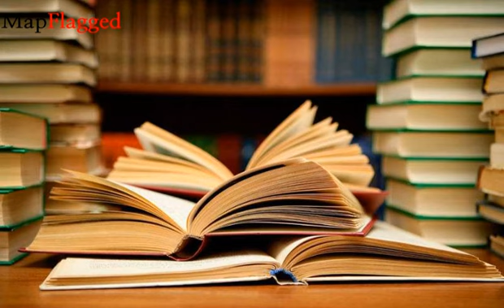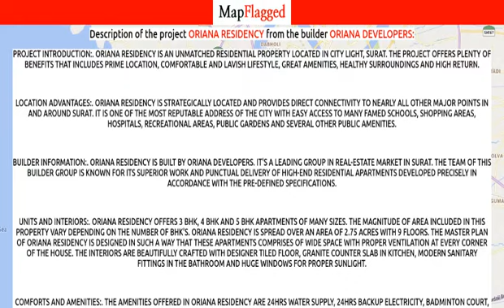Surat | Oriana Residency by Oriana Developers at City Light | MapFlagged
📚 Video Chapters:
0:00 Project Introduction
0:10 Project Price
2:20 Project Name
2:25 Project Address
2:30 Project Description
2:40 Project Amenities
2:45 Project Builder Description
2:50 Project Key Places
2:55 Subscribe to MapFlagged!

📣 Following is the detail of Oriana Residency, a project by Oriana Developers:
Project Introduction:. Oriana Residency is an unmatched Residential property located in City Light, Surat. The project offers plenty of benefits that includes prime location, comfortable and lavish lifestyle, great amenities, healthy surroundings and high return.
Location Advantages:. Oriana Residency is strategically located and provides direct connectivity to nearly all other major points in and around Surat. It is one of the most reputable address of the city with easy access to many famed schools, shopping areas, hospitals, recreational areas, public gardens and several other public amenities.
Builder Information:. Oriana Residency is built by Oriana Developers. It's a leading group in real-estate market in Surat. The team of this builder group is known for its superior work and punctual delivery of high-end Residential Apartments developed precisely in accordance with the pre-defined specifications.
Units and interiors:. Oriana Residency offers 3 BHK, 4 BHK and 5 BHK Apartments of many sizes. The magnitude of area included in this property vary depending on the number of BHK's. Oriana Residency is spread over an area of 2.75 acres with 9 floors. The master plan of Oriana Residency is designed in such a way that these Apartments comprises of wide space with proper ventilation at every corner of the house. The interiors are beautifully crafted with designer tiled floor, granite counter slab in kitchen, modern sanitary fittings in the bathroom and huge windows for proper sunlight.

🏥 Nearest Hospitals to this Project:
Healing Hands Hospital
Sushrut Hospital & Polyclinic
Saurabh Hospital
Radhika Hospital
Saurabh Orthopedic Maternity Hospital

✒️ Nearest Schools to this Project:
Shanti Juniors-City Light
Nagar Prathamik School
Kangaroo Kids Surat
Mechanical Engineering Department
Pillai Classes, Surat

🍕 Nearest Restaurants to this Project:
Gurung Momos
Tiku Khaman House
Kerala Bhavan Restaurant
Bakers heart by Swati
24 Carats Mithai Magic

🚃 Nearest Train Stations to this Project:
Udhana Junction Railway Station-Aanjada Nagar
Western Railway Locoshed
Athwagate
Bhestan Railway Station

🏬 Nearest Shopping Malls to this Project:
Bhagwati Aashish 1
Nariman Point Shopping Centre
Golden Square Arcade
Corner Point the Shopping Point
The Park Food & Shopping Umra

🌼 Nearest Parks to this Project:
Sarjan CHS Park
Sun City Garden
Peacock Moss
Sarjan Garden
SK Park

🎥 Nearest Movie Theaters to this Project:
Stiron 5d Theatre
Rajhans Cinema
Pardhan Cinema
Cinemax
Rajhans Medicals

☕ Nearest Cafes to this Project:
Cafe Muzichino
Corner Stone Cafe
Le-Cuisine Restaurant
Three Nine Five 395
Reels and Greells

✈️ Nearest Airports to this Project:
Surat Airport
Bhavnagar Airport
Daman Airport

🏢 Nearest Stores to this Project:
Daily Sneakers
The M Sound
Shri Dutt Stores
Kala Aangan
Gautam Store

➕ Nearest Doctors to this Project:
Dr Kaizad H Billimoria
Dr Dipti Joshi
Doctor Girish Pokharna
Dr Rita Billimoria
Dr Bhardwaj Joshi